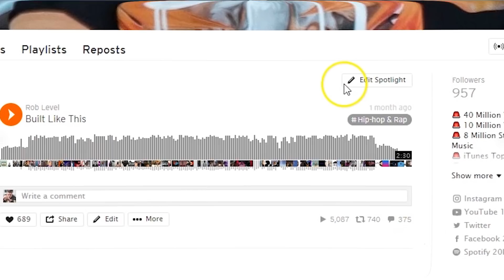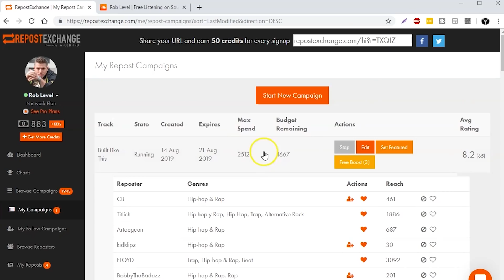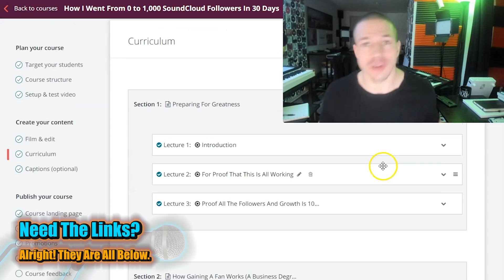I Spent $50 On SoundCloud Music Promotion... Then This Happened 😅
REAL SoundCloud Music Promotion... Let's see the exact results it got for me in today's video.

I am making videos on each individual key feature of Real SoundCloud Music Promotion from free features to every single paid feature on this site.

Here on Smart Rapper I am releasing videos for each feature to show the exact results the feature gave me.

In today's real soundcloud music promotion video I am breaking down what $50 worth of this sites real soundcloud music promotion did.

It gives you 2,500 credits for that price. Each credit can reach a soundcloud users audience of 100 people.

This means you can reach about 250,000 users.

Now, Real SoundCloud Music Promotion Case studies show that you only get seen by about 4% of a users audience in a repost.

So 250,000 x .04% is the math to assume how many users will actually see our reposts we get.

We get 10,000 with that math.

And they are all targeted hip hop fans.

Okay now I am going to show you what 2,500 credits on repost exchange did to grow my new single Built Like This which is already at 200,000 streams on my Spotify.

But I had done NO marketing or  Real SoundCloud Music Promotion. All I used to market it on Sound Cloud is this site so you can see the results I got from a brand new account with 0 followers and 0 streams.

I’m going to show you what $50 in Real SoundCloud Music Promotion did to grow my Sound Cloud so you can see if it’s worth it. You’ll be pleasantly surprised… right after the intro.

First, if you haven’t seen the first video in this series, you can go see the crazy results I got for $0 using just a FREE account on repost exchange in my first video.

I show you what happened in only 3 days on a brand new sound cloud by using Repost Exchange and using only 138 credits.

But, what would happen if we used…. 2,500 credits. Which is just over 18 TIMES the credits.

18 TIMES THE RESULTS OF THE FIRST 3 DAYS SHOULD BE.     DO THE MATH

Will it be 18 times the results from Real SoundCloud Music Promotion? Let’s see

Okay so I plugged in 2,500 credits and let it rip. I came back 3 days later and BOOM

But that's why I made an individual video on what each individual feature of the site does from free to paid and those will all be in the music marketing and Real SoundCloud Music Promotion  playlists.

I'm uploading a new song of mine every month onto soundcloud and only using this service from this video as well as Sound Cloud Manager on side profiles to drive traffic to my main page then at the end of every month I'll be able to show you exactly what this site has done for my single. Every month!

I also put a link below to Sound Cloud Manager if you wanna check it out. I'll also be making a video on the results I get from it.

Just so you guys all know this is 100% LEGIT

If you guys want to see the full videos of me recording my entire process day by day it is 100% FREE in a Sound Cloud course I created that you can get in the description below.

Again, it’s FREE so you can see everything is super legit and none of this is made up.

💯 "If I knew Rob's music was this good I would have been taking his advice more seriously" - Random Person On My New Song 💯
🎵⏫ Rob Level - Built Like This (Song From Intro) ⏫🎵

On Our Instagram You Can Microphones And Gear If You’re Following

 A&R Contacts List, Making Money As An Rapper And More FREE

Tools For Beat Makers And Producers
Submit your beats to be on Smart Rapper and get heard by thousands of rappers.

I appreciate you. I believe in you. Keep hustlin gang